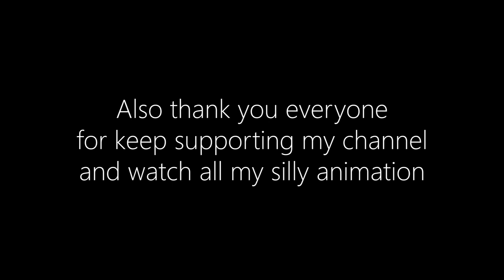To all Clippers out there, thank u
I just want to thank all clippers for keep clipping funny bits.
I mean without you guys, i probably won't keep having new ideas for my animations. Keep up the good work!

I will slowly making progress, no worries.